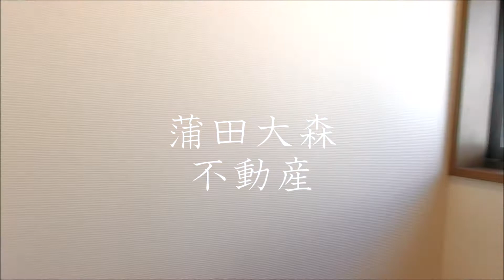大田区西蒲田6丁目、JR蒲田駅バストイレ別3口キッチン19㎡1K人気賃貸 サンシャイン西蒲田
1人暮らし~ファミリータイプまで